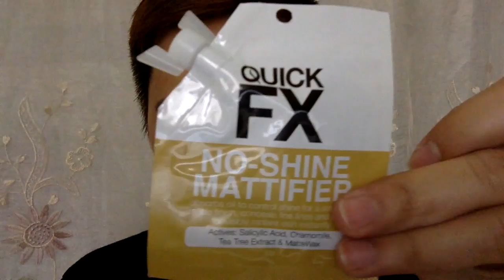How to Radiant Skin (My Updated Foundation Routine + Bloopers) | Patrick Oronico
Here’s my Updated Foundation Routine. Radiant skin nowadays has always been the preference of many, either men or women. I hope this video will be an inspiration to everyone!

Products I used:
Mary Kay CC Cream (Light to Medium)
Naturactor (151)
Ben Nye Luxury Powder (Cameo)
Babyflo Petroleum Jelly